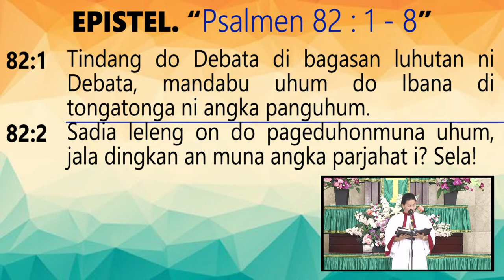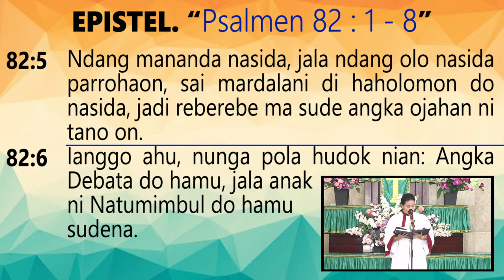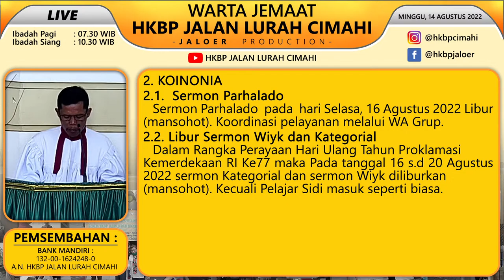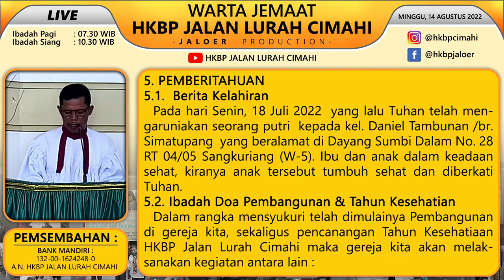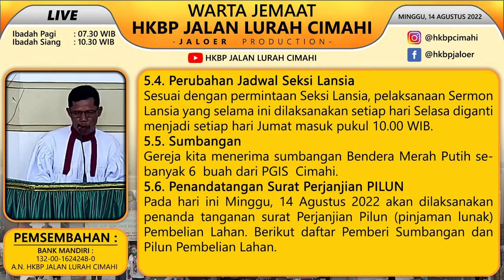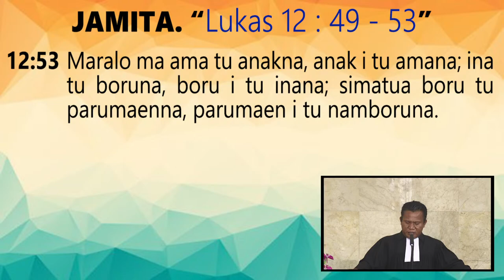20220814-Pdt. Hasian BMS. Purba, S.Th -Ibadah MINGGU "IX DUNG TRINITATIS”- HKBP Jaloer Production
Shalom ! Horas !
Puji syukur kita panjatkan kepada Tuhan Yesus yang telah memberikan kesempatan kepada channel ini untuk memberitakan Firman Tuhan.

Pelayan :
Khotbah : Pdt. Hasian BMS. Purba, S.Th
Liturgis : St. R. br. Samosir
Multimedia : Tim Multimedia
Song Leader : St. JN. Panjaitan

Full Band

- HKBP Jaloer Production Team -
Cameraman : Evelyn br Tobing & Edo Pardede
Audio Engineer : Divisi Sound
Editor :   James William Sitorus & Ferry Fernando J Hutabarat
Site Coordinator : James William Sitorus